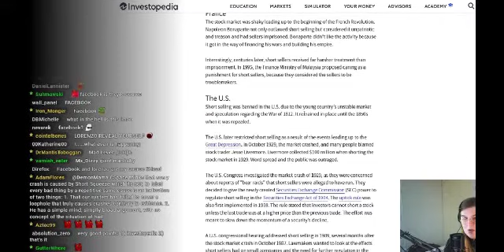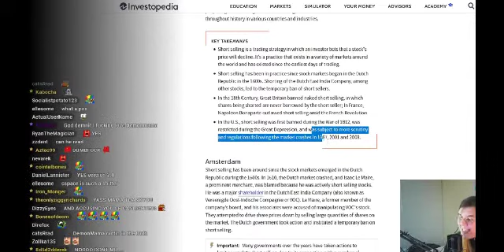Economically CLUELESS Leftist DemonMama Gets Demolished Part 2/2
Here's where they bring in my buddy Steven in an attempt to win the debate and end up getting blown out. Watch until the end.